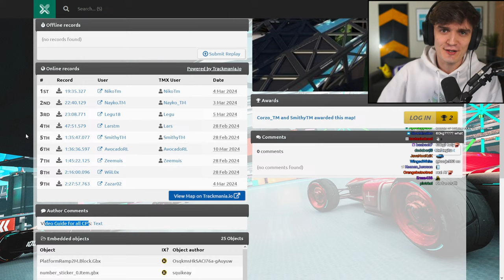ATTEMPTING TO BEAT NEW TRIAL MAP - "RALLY CARNAGE"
I try to keep up with both chats, but the easiest way to reach me is through Twitch Chat :)